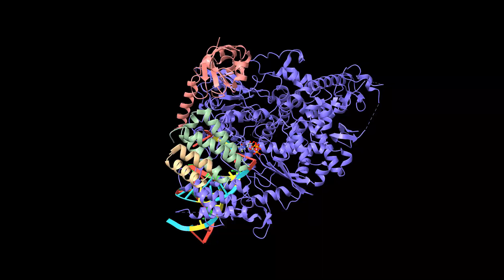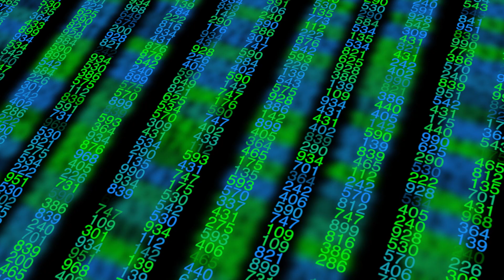Transformation of Argonne: Andrzej Joachimiak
With the introduction of the Aurora supercomputer and the upcoming upgrade of the Advanced Photon Source (APS), the U.S. Department of Energy’s Argonne National Laboratory is undergoing a transformation.

With these new research tools, scientists will be able to uncover the secrets of new materials, see the evolution of the universe, map the human brain, and create new breakthroughs.

In this video, Argonne scientist Andrzej Joachimiak, Director of the Structural Biology Center, discusses how his decades of work at the APS shaped his career and impacted the scientific world’s understanding of structural biology. Joachimiak then looks forward to the ways that the upgraded APS and Aurora will bring about a new era of science.

Find out more about the transformational science happening at Argonne with Aurora and the upgraded Advanced Photon Source